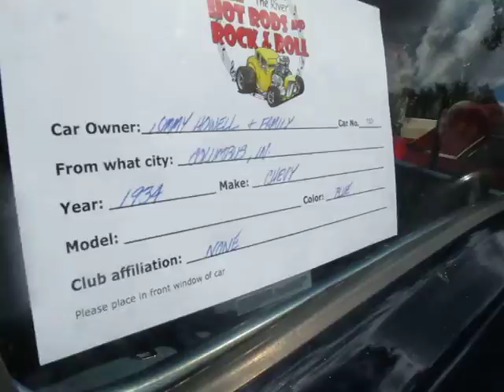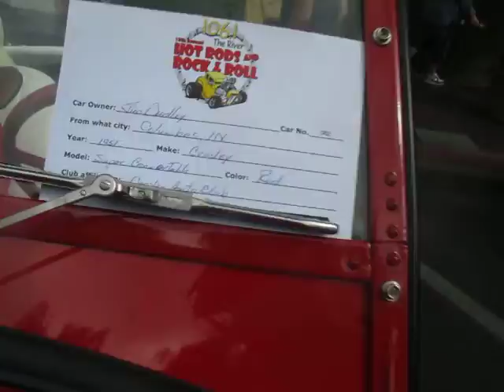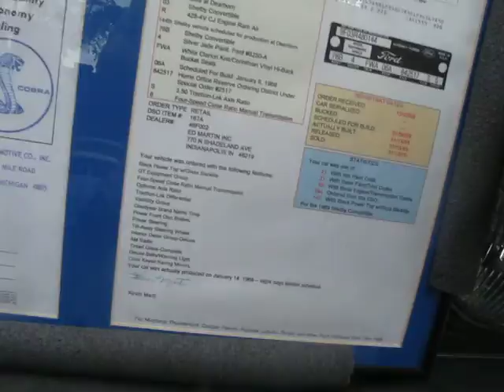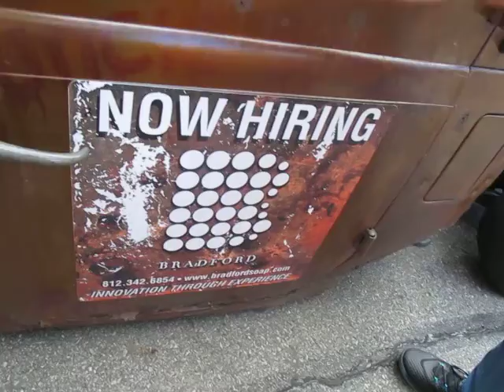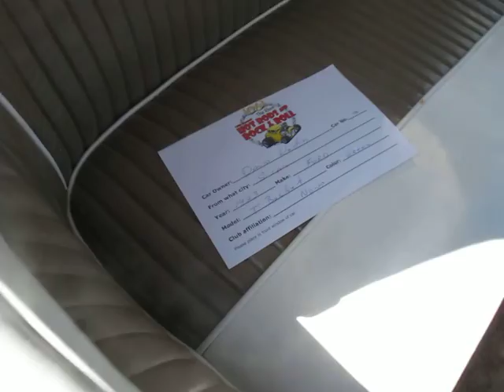Hot Rods and Rock and Roll Show #1 of 2